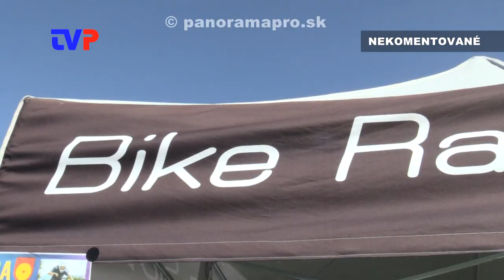Deň mesta Žarnovica 2023 I.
Prvá časť najzaujímavejších momentov z ďalšieho ročníka Dňa mesta Žarnovica.